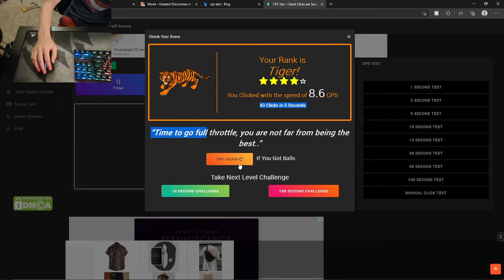Jitter clicking HAND REVEAL